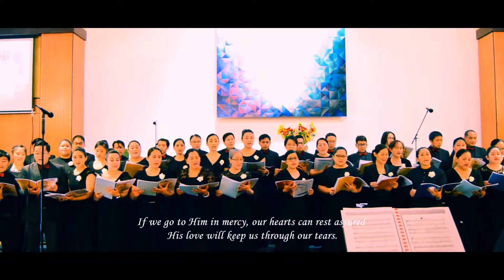His Grace by Doha SDA Church Choir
Doha Seventh-day Adventist Church
Musical Presentation 2017